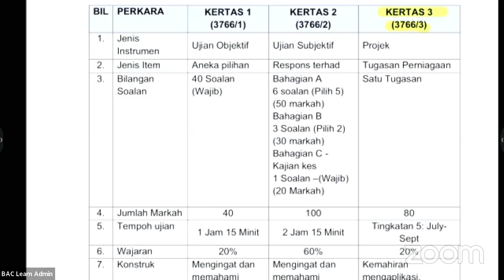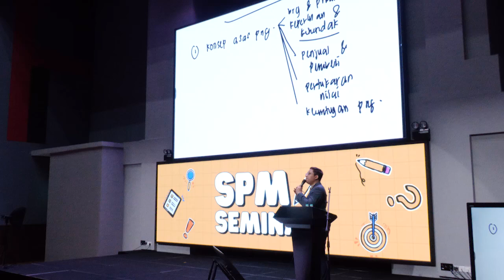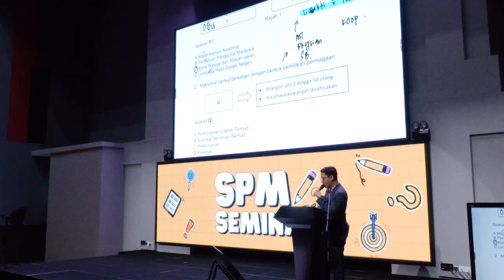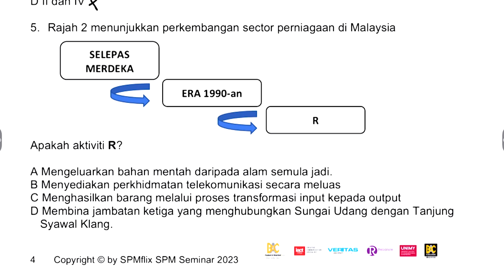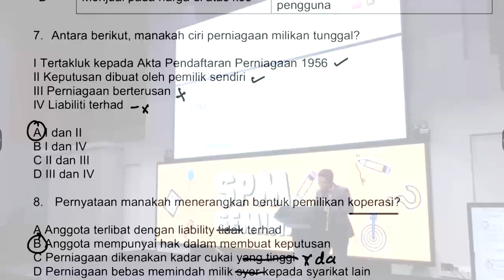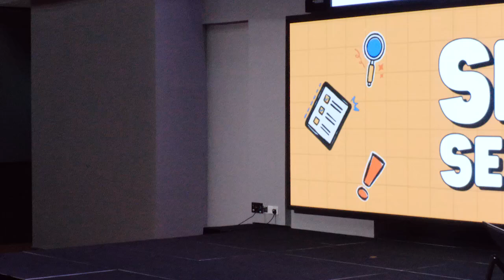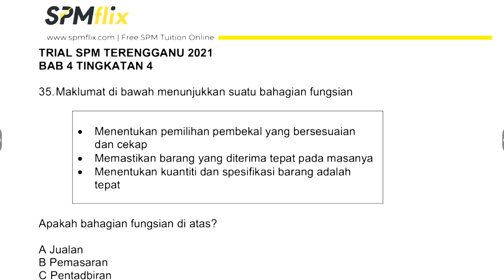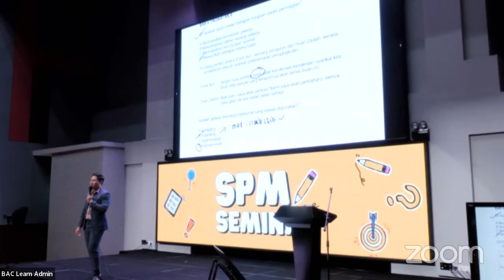SPM Seminar 2023/2024: Perniagaan with Cikgu Faiz